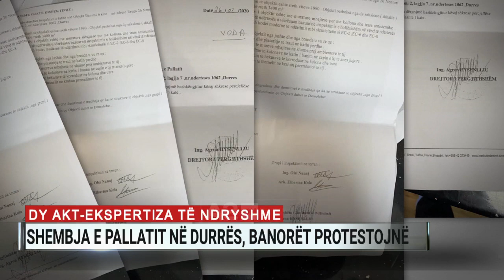Dy akt-ekspertiza të ndryshme, shembja e pallatit në Durrës, banorët protestojnë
Ky pallat 6-katësh në lagjen nr. 7 në Durrës do të jetë e para godinë banimi që do të shembet brenda në qytet.

Për të janë dhënë 2 akt-ekspertiza me konkluzione të ndryshme. I pari e shpallte të riparueshëm, madje disa prej banorëve të katit të parë dhe dytë kanë marrë paratë për restaurim. Ndërsa i dyti, i pak ditëve më parë, sugjeronte shembjen e tij.

Banorëve u është thënë se do të ndodhë të hënën ndaj duhet të boshatisin objektin 36 familjet që banojnë në këtë pallat kanë dyshimet e tyre për arsyet e ndryshimit të akt-ekspertizave.

Vendimi për shembjen është marrë në një mbledhje online të këshillit bashkiak, por duket se dhe vetë këshilltarët kanë qenë të paqartë se çfarë kanë votuar.